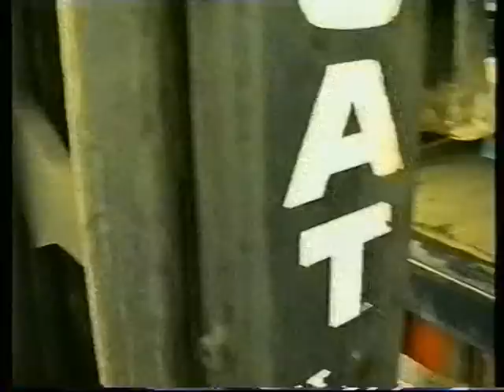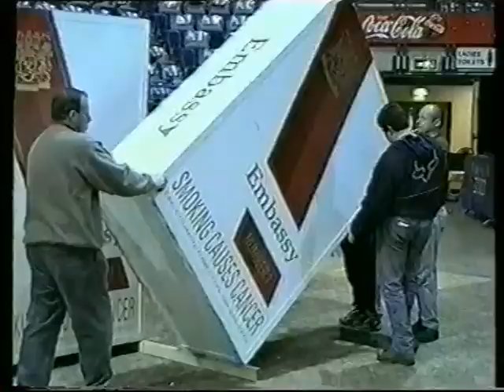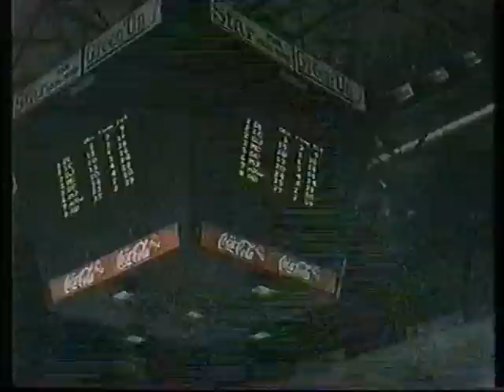Dougie Lampkin - Sheffield Arena 2000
Made in 2000, this is a film I made for my University course. It features footage of Dougie Lampkin practising at Addingham Moorside, shows Martin Lampkin preparing obstacles and goes behind the scenes at the Sheffield Arena Trial.

Special thanks to Bennett Video and Goodwood Productions for the use of some material.